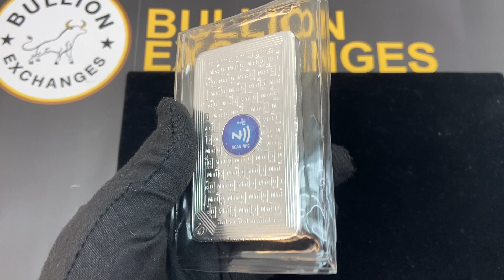10 oz MintID Buffalo Silver Bar .999+ Fine (NFC Scan Authentication)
Bullion Exchanges is thrilled to present the 10 oz MintID Buffalo Silver Bar .999+ Fine (NFC Scan Authentication). When you buy silver and other precious metals, you want your purchase to be a secure one. This 10 ounce, .999+ fine silver bar struck by MintID is a phenomenal silver bar augmented with a special tamper-proof NFC microchip that you can scan with your cell phone! This microchip is linked with a cloud-based digital identification. Buy the latest technology can offer with the 10 oz MintID Buffalo Silver Bar .999+ Fine (NFC Scan Authentication)!

MintID is a company that boasts producing the world’s most secure bullion products. Each of the Buffalo silver bars is equipped with a tamperproof  AES-128 bit encryption microchip that comes attached to the bar. This microchip meets the “Advanced Encryption Standard” (AES), which is US government-approved technology. Encrypted microchips are much more secure than serial numbers, barcodes, and more. This microchip gives you access to authenticate your silver bar at home for free with the MintID application found in your iOS or Android cellphone’s app store. Once you scan your item, you will be able to find your product’s digital identity in MintID’s Cloud. This digital fingerprint allows you to also trace the history of when and where your silver bar was scanned. Because the microchips are tamperproof, the chip self-destructs if it detects any attempt to remove it. The application also offers you more with Real-Time Authentication, Product Image, Product Specifications, Digital Serial numbers, and Buy/Sell Capabilities.

The obverse of the silver bar displays the MintID logo that includes the company name and a cellphone. Beneath that is an illustration of a buffalo. Inscriptions include the bar’s weight, purity, and main website. Four lines make up the border of the bar, and you will find the number “10” in the left-hand corner to reinforce the bar’s weight.

The reverse of this product bears a repeating pattern of the MintID logo. The border with the number 10 as seen on the obverse is also found on the reverse. The microchip is in the center of the bar, and you can scan this microchip from the reverse with your cellphone.